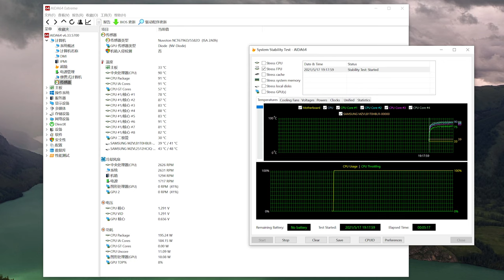「NOCTUA」貓頭鷹2021新款灰色 REDUX U12S 散熱器開箱簡測